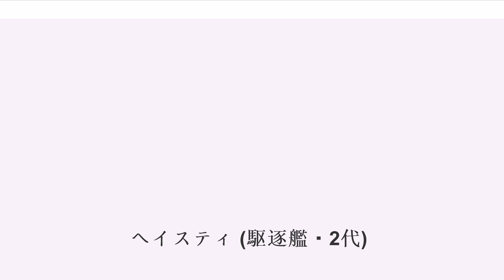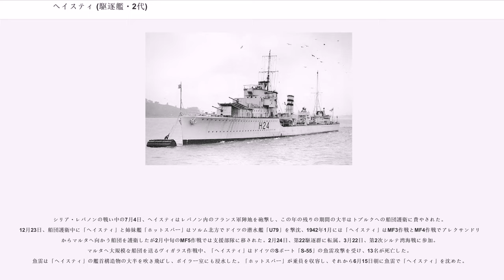ヘイスティ (駆逐艦・2代)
ヘイスティ (HMS Hasty, H24) は、イギリス海軍の駆逐艦。H級。

スコットランド、ダンバートンのウィリアム・デニー・アンド・ブラザーズ社で1935年4月15日に起工、1936年5月5日に進水し、1936年11月11日に竣工した。兵装などの政府が供給するものを除いた建造費用は24万8611ポンドであった。就役後、地中海艦隊の第2駆逐群に配属。1939年6月から7月にかけデヴォンポート工廠で修理が行われ、それからまた地中海に戻った。

9月の第二次世界大戦勃発後すぐ、「ヘイスティ」はポートサイド・ジブラルタル間で船団護衛を行った。10月、「ヘイスティ」はK部隊とともにドイツ通商破壊艦捜索に当たるためフリータウンへ移った。ヘイスティと同型艦の「ハーディ」、「ヘレワード」、「ホスタイル」は12月17日に巡洋戦艦「レナウン」、空母「アーク・ロイヤル」、軽巡洋艦「ネプチューン」と合流。それらの艦艇はリオデジャネイロで給油後、ラプラタ沖海戦後にモンテビデオに入港したドイツ装甲艦「アドミラル・グラーフ・シュペー」が脱出を試みた場合に備えてラプラタ川河口へと向かった。1940年1月に「ヘイスティ」は修理のためイギリスへ戻るよう命じられ、その途中の2月12日に北大西洋でドイツの封鎖突破船「Morea」を拿捕した。

3月に修理が完了すると、「ヘイスティ」は本国艦隊に配属された。3月19、20日、「ヘイスティ」と駆逐艦「ヴィヴィアン」は北海でスウェーデン商船と衝突した駆逐艦「ジャーヴィス」をニューカッスル・アポン・タインまで護衛した。荒天によるダメージのため「ヘイスティ」はノルウェーの戦いの初期段階には参加できなかったが、ノルウェーのドイツ目標を攻撃する空母「グローリアス」と「アーク・ロイヤル」を4月22日から護衛した。「ヘイスティ」は4月27日に給油のためスカパ・フローに戻った「グローリアス」を護衛し、5月はじめにはナムソスからイギリスとフランスの兵員を撤収させる船団を護衛した。

第2駆逐群は5月16日に地中海へとむかった。6月20日から21日にかけての夜にバルディア砲撃を行う戦艦「ロレーヌ」、巡洋艦3隻を護衛した。7月9日、カラブリア沖海戦に参加する。

1940年7月19日、スパダ岬沖海戦に参加。7月18日、クレタ島の北で対潜掃討を行うため駆逐艦「ハイペリオン」、「アイレクス」、「ヒーロー」、「ヘイスティ」はアレクサンドリアから出撃し、その援護などのために軽巡洋艦「シドニー」と駆逐艦「ハヴォック」もアレクサンドリアから出撃した。7月19日に「ヘイスティ」などはイタリア軽巡洋艦「ジョヴァンニ・デレ・バンデ・ネーレ」、「バルトロメオ・コレオーニ」と遭遇し交戦。「シドニー」と「ハヴォック」も合流し、被弾した「バルトロメオ・コレオーニ」は航行不能となり「ハイペリオン」と「アイレクス」の雷撃で沈没した。「シドニー」、「ヘイスティ」、「ヒーロー」は「バルトロメオ・コレオーニ」を追跡したが、距離が開いたことなどから打ち切られた。

10月2日、「ヘイスティ」と駆逐艦「ハヴォック」はエジプト沿岸でイタリア潜水艦「ベリロ」を沈め、生存者47名を救助した。11月、タラント空襲を行う空母「イラストリアス」を護衛。12月18日から19日にかけての夜のアルバニア、ヴァロナ砲撃の際戦艦「ヴァリアント」と「ウォースパイト」を護衛した。

1941年4月、MC4作戦に参加して船団護衛を行い、それからクレタ島スダ湾からアレクサンドリアまで戦艦「バーラム」を護衛した。2月末、「ヘイスティ」はイタリア領ドデカネス諸島の島でトルコ沿岸にあるカステロリゾ島からイギリスのコマンド部隊を脱出させた。そのコマンド部隊はアブステンション作戦で小規模な島の防衛隊を撃破したが、イタリア軍はその後数日の間に部隊を上陸させイギリス軍を圧倒した。3月28，29日、マタパン岬沖海戦に参加。4月15日、「ヘイスティ」と軽巡洋艦「グロスター」はバルディアとフォート・カプッツォの間のイタリア軍陣地を砲撃、4月中旬、高速輸送船「ブレコンシャー」と戦艦3隻をアレクサンドリアからマルタへ護衛する。4月23日にアレクサンドリアで給油後、イギリスとオーストラリア軍を撤退させるためギリシャへ向かった。5月8日、アレクサンドリアからマルタへ向かう船団を援護する地中海艦隊の主力艦を護衛。5月21日から22日にかけての夜、...